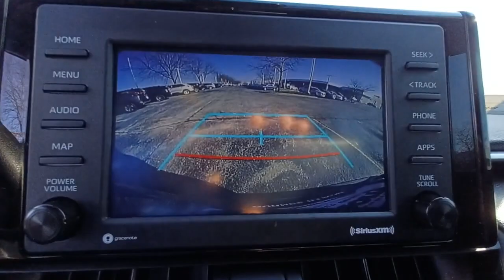2022 Toyota RAV4 Gurnee, Waukegan, Kenosha, Arlington Heights, Libertyville, IL G12038A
Midnight Black Metallic [LISTING TYPE] 2022 Toyota RAV4 LE available in Gurnee, Illinois at Anthony Buick. Servicing the Waukegan, Kenosha, Arlington Heights, Libertyville, IL area.